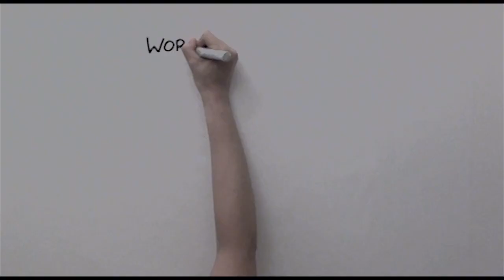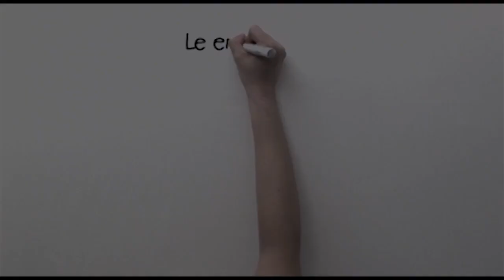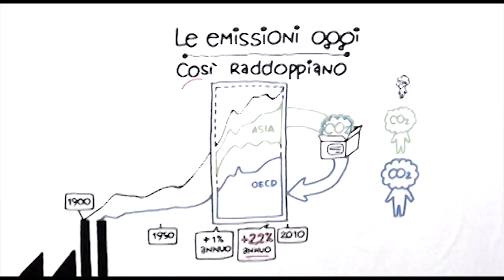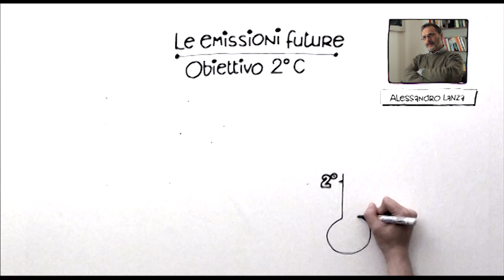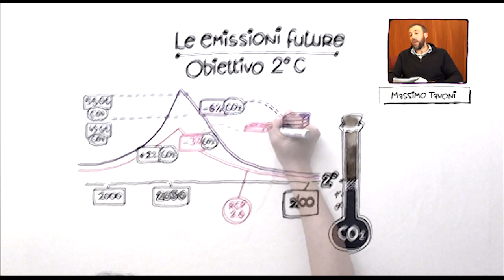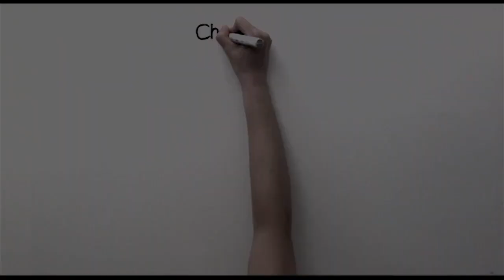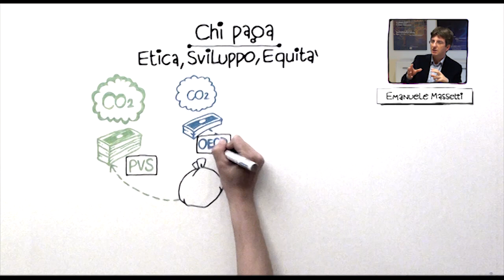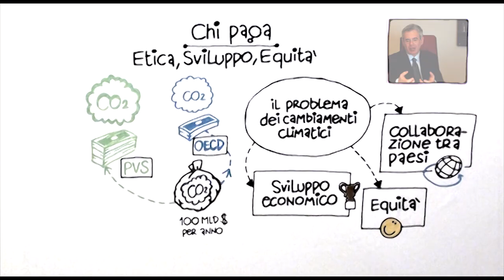Clima, economia e finanza. Tutto quello che dovete sapere sul Rapporto IPCC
Quante emissioni di gas serra stiamo producendo? Più di quante non ne abbiamo mai prodotte. Quanto ci costeranno in futuro queste emissioni? Dipende da quanto e quando saremo capaci di ridurre la quantità di gas serra che riversiamo in atmosfera: più aspettiamo, più le riduzioni saranno costose e difficili nel futuro.
Chi paga queste emissioni? I costi della riduzione delle emissioni rischiano di gravare troppo sulle economie deboli e in via di sviluppo. Ecco perché i cambiamenti climatici non si possono affrontare come un tema ambientale ed hanno una forte rilevanza economica e finanziaria, globale e nazionale.
Le domande e le risposte degli autori italiani del Quinto Rapporto di Valutazione sui Cambiamenti Climatici in un video disponibile

Gli autori intervistati sono:
Carlo Carraro (CMCC / FEEM / Vice- Chair WG3 e Review Editor per il capitolo 16 "Cross-cutting Investment and Finance Issues");
Valentina Bosetti (CMCC / FEEM / Lead Author per il capitolo 2 "Integrated Risk and Uncertainty Assessment of Climate Change Response Policies");
Alessandro Lanza (CMCC / Lead Author per il capitolo 10 "Industry")
Emanuele Massetti  (CMCC / FEEM / Lead Author per il capitolo 16 "Cross-cutting Investment and Finance Issues")
Massimo Tavoni (CMCC / FEEM / Lead Author per il capitolo 6 "Assessing Transformation Pathways")

Video, schede, illustrazioni e informazioni per scoprire dalla voce degli esperti
tutto quello che c'è da sapere sul Quinto Rapporto di Valutazione sui Cambiamenti Climatici dell’IPCC

Video di:
- Jacopo Crimi, CMCC e FEEM
- Mauro Buonocore, CMCC

Scribing:
- NevaC

CMCC (Centro Euro-Mediterraneo sui Cambiamenti Climatici)
FEEM (Fondazione Eni Enrico Mattei)
ICCG (International Center for Climate Governance)